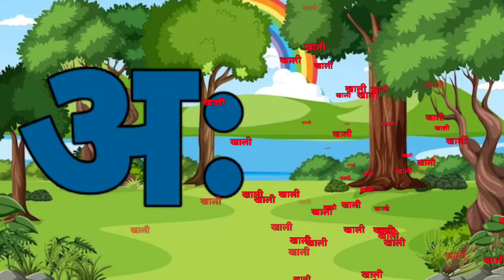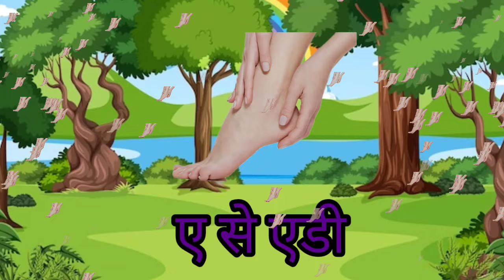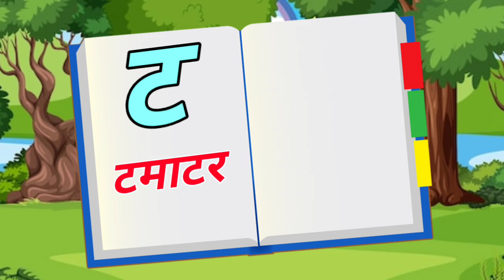123 Numbers, learn to count, One two three, 1 to 20, 1 to 100 counting, Hindi alphabet